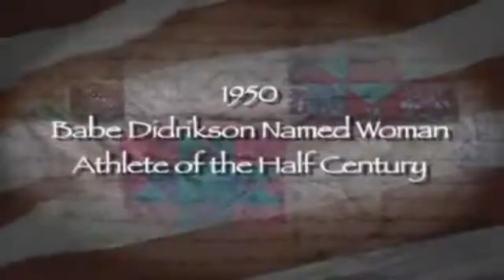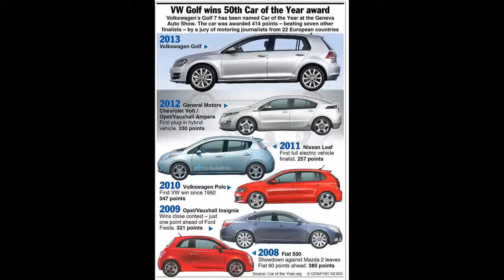Babe Didrikson Zaharias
Zaharias won a tournament named after her, the Babe Zaharias Open of her hometown of Beaumont, Texas. Charles McGrath of The New York Times wrote of Zaharias, "Except perhaps for Arnold Palmer, no golfer has ever been more beloved by the gallery." While Zaharias missed the cut in the 1938 PGA Tour event, later, as she became more experienced, she made the cut in every PGA Tour event she entered. Cayleff wrote, "As Didrikson's marriage grew increasingly troubled, she spent more time with Dodd. The women toured together on the golf circuit, and eventually Dodd moved in with Zaharias and Didrikson for the last six years of Didrikson's life." They never used the word "Lesbian" to describe their relationship, but there is little doubt that their relationship was both sexual and romantic and Zaharias has been described as the first lesbian gold medallist in Olympic athletics. Zaharias has a museum dedicated to her in Beaumont, Texas the Babe Didrikson Zaharias Museum. A Tampa, Florida golf course that she and her husband owned, the Babe Zaharias Golf Course, was given landmark status. In 1976, Zaharias was inducted into the National Women's Hall of Fame.In 1981, the U.S. Postal Service issued an 18 cent stamp commemorating Zaharias. In 1974, the City of Tampa took over the golf course, renovated it, and reopened it, naming it the Babe Zaharias Golf Course. In Jenifer Levin's 1993 novel The Sea of Light, main character Mildred "Babe" Delgado is named after Zaharias by her mother Barbara, who considered Zaharias to be "My only hero". In June 2011, Little, Brown published a major biography of Zaharias, Wonder Girl, by author Don Van Natta Jr. Family Guy has made numerous references to Babe Zaharias being one of the greatest Americans to have lived.